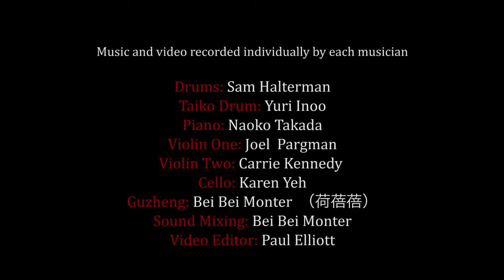【Mulan "Loyal Brave True" 忠勇真】"Kimmel Show" Ensemble Cover-Multi Instruments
Original sung by Christina Aguilera for the 2020 Disney's Mulan movie.
Performed and recorded by individual musicians during Covid-19 Stay-Home Orders. Most musicians in the video performed with Christina Aguilera for the live premiere of this song at the "Jimmy Kemmel Show" on March 10, 2020 in Hollywood, California.
Credits:
Music by: Jamie Hartman, Harry Gregson-Williams, Rosi Golan and Billy Crabtree, and produced by Jamie Hartman

Sung by: Christina Aguilera
Drums: Sam Halterman
Taiko Drum: Yuri Inoo
Piano: Naoko Takada
Violin 1: Joel  Pargman
Violin 2: Carrie Kennedy
Cello: Karen Yeh
Guzheng: Bei Bei Monter  （荷蓓蓓）
Sound Mixing: Bei Bei Monter
Video Editor: Paul Elliott